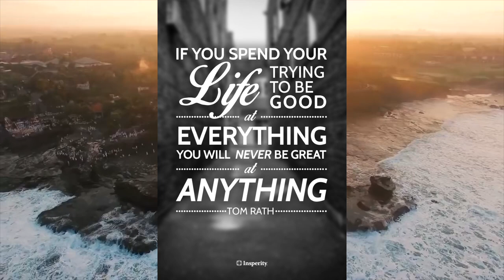Tom Rath on the difference between good and great